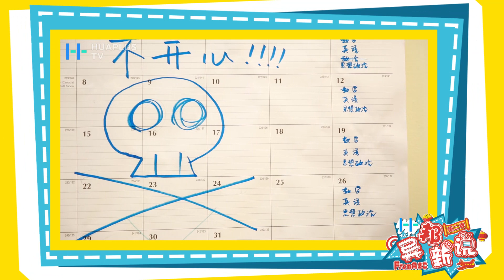美国人也上课外班吗？